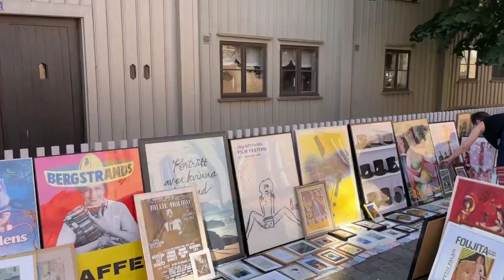[Walk 4K Haga, Göteborg Sweden 🇸🇪]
Visited Haga in Göteborg after not being able for a trip for 9 months. Full of life as usual  :)